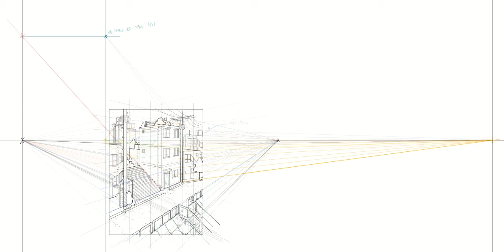배경 투시스터디 26,27강 (그로우툰아카데미 강의 스터디)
그로우툰아카데미 배경강의2